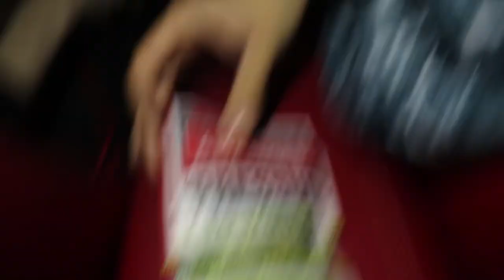She’s Going To Fire Me !!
I can’t believe my own sister would fire me ... but on the real tho I feel like everyone got a shoutout on this vlog 😂😂 Welcome to Horsepower Hangover the YouTube channel where there is a little horsepower and a lot of hangover ... lol all jokes aside this is a channel that anyone would enjoy. I am Doobie Trujillo I run this channel from weekly vlogs to comedy skits and more !! The vlogs are typically bits and clips from my week from car shows , hanging out with friends / family , or clubbing. It’s pretty much my life bundled up in a mess for you all to see. I’m just a local east Texas dude trying to show all of you that you can have just as much fun in a small town. Make sure to follow my friends / family’s YouTube channels and social media down below ... So let’s get this show on the road !!

Follow The Vlog Stars Youtube Channels

Follow My Friends / Family’s Instagrams

So ... if you got this far then you read my whole description also followed all the links down below ... I’m so proud of you and excited for you to see my journey on YouTube ... okay you can go away now ... I’m kidding lol you can stay ... just make sure to leave a like and comment ... I don’t care if it’s a positive or negative comment ... just show me that people are actually watching ... what else are you wanting me to say ... I really don’t know how to end this description ... traffic traffic ... looking for my chapstick ... there’s a ford maverick ... I got some dope rhymes ... let me find out I’m like NBS Louie ... I need to end this ... Dude like frfr ... All I’m saying is that ... I’m a little bit of a goofball ... and little bit of a gangster.